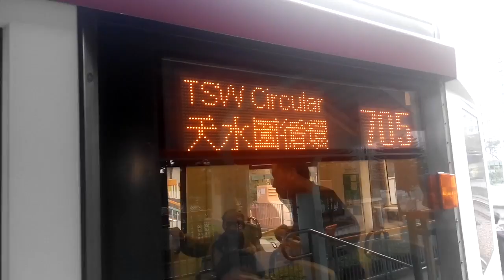MTR Light Rail Tin Sau Station Part 2